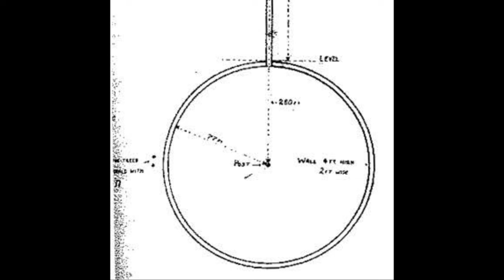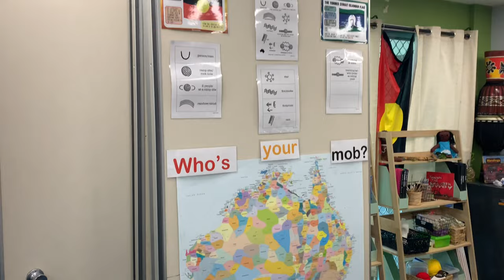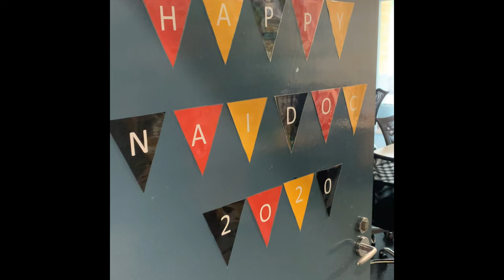The Invisible Redcliffe: Converging Histories of The Humpy Bong Park on Gubbi Gubbi Country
Video Project for 2032 HSV First Peoples and Social Justice